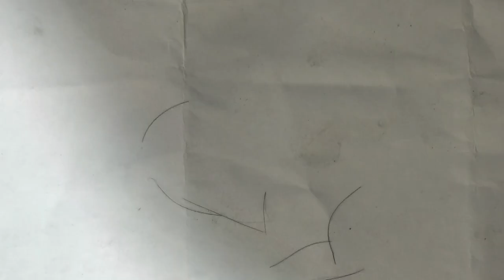Обещанный обзор бритв